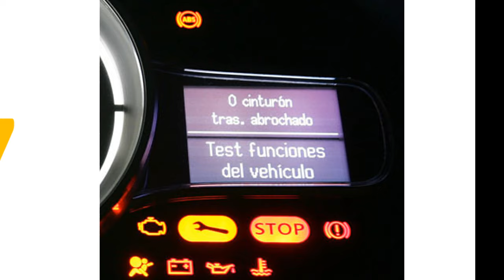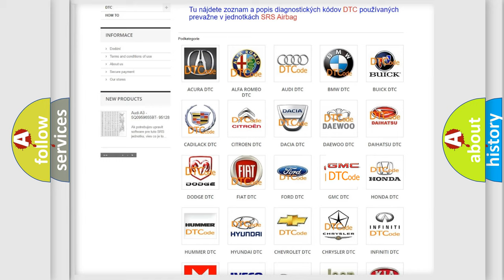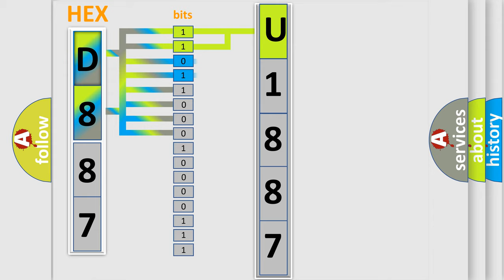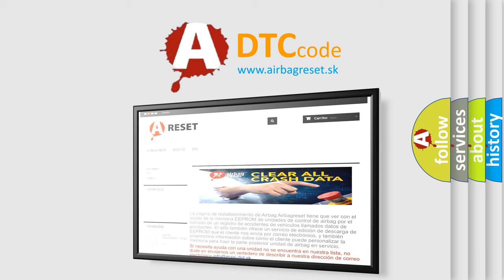DTC GMC U1887 Short Explanation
Contents:
0:21 Basic DTC analysis according to OBD2 protocol standard.
1:48 Insight into programming
2:58 A diagnostically understandable description of the Diagnostic Trouble Code
3:05 Basic error definition

Make
GMC
Code
U1887
Definition
Ignition 1 Voltage Too Low
Description